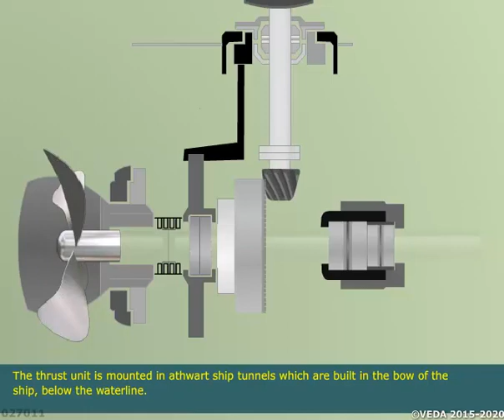MEO CLASS 4 AND 2 NAVAL ARCHITECTURE AND SHIP CONSTRUCTION. LESSON - 107